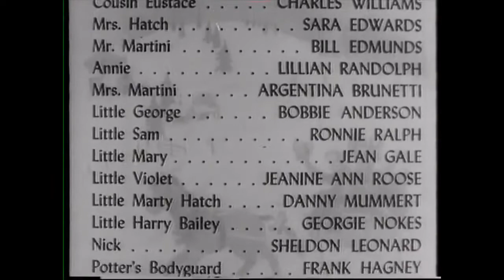BBC2 Junction/continuity - Saturday 21st December 1991 (part 1 of 2)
A BBC2 junction from the early evening of Saturday 21st December 1991.  The junction between the film It's A Wonderful Life and the Christmas 1974 episode of Steptoe and Son.